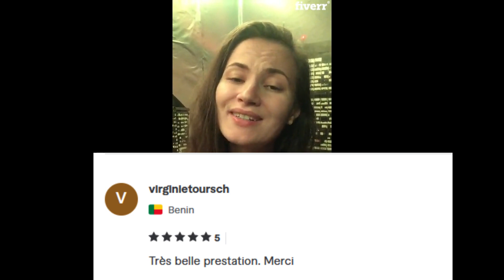Send a Personalized Happy Birthday Song to someone English, French, Spanish or Romanian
I will sing Happy Birthday for someone you congratulate in English, French, Spanish or Romanian.
or only 10 bucks I will sing Happy Birthday for anyone you want, in one of the 4 different languages:
English, French, Spanish or Romanian.
(Happy Birthday, Joyeux Anniversaire, Cumpleaños feliz, La mulți ani cu sănătate)

Multilingual Birthday Wishes
Singing Happy Birthday
English, French, Spanish, Romanian
Birthday Songs
Multilingual Celebration
Joyeux Anniversaire
Cumpleaños feliz
La mulți ani cu sănătate
Birthday Greetings
Personalized Birthday Messages
Special Birthday Gift
Singing Telegram
Custom Birthday Serenade
Affordable Birthday Surprise
Multilingual Singer
Happy Birthday Performance